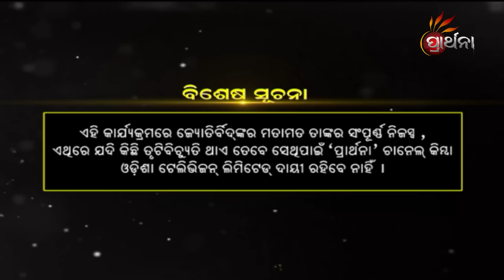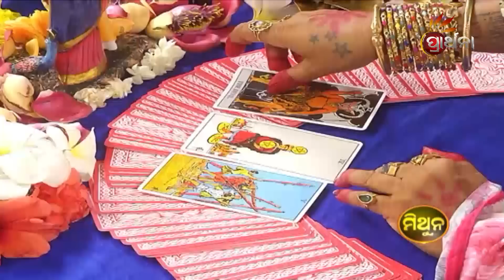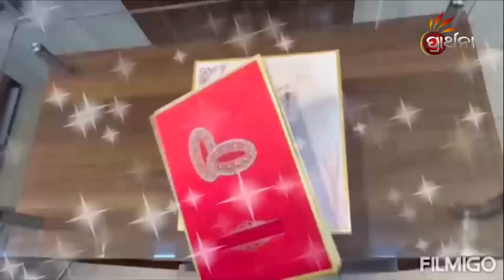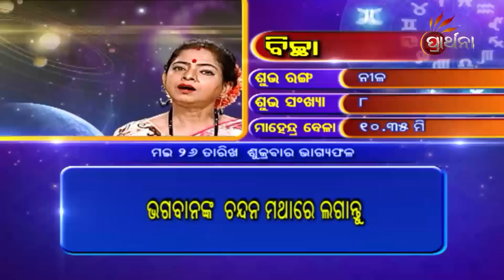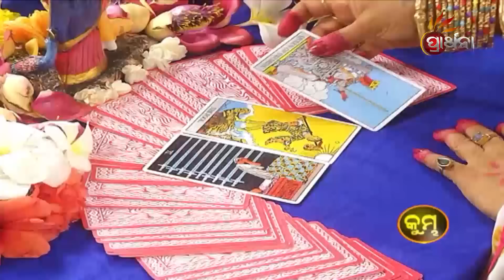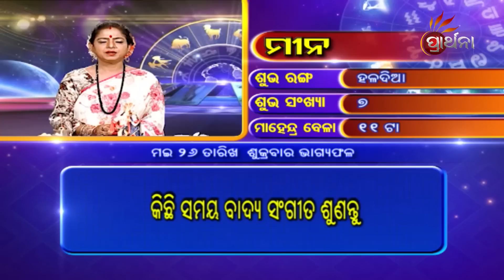BHAGYA BHABISHYA | 26th May 2023 | Today's Horoscope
ଆଜି ଆପଣଙ୍କ ରାଶି କଣ କହୁଛି ( 26th May 2023 ) ଆପଣଙ୍କ ଭାଗ୍ୟରେ କଣ ଅଛି...!